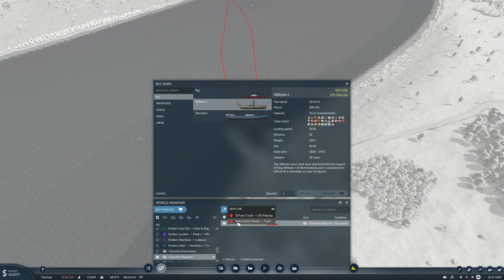Transport Fever 2 Ep6 | Let's Go MEGA | Giving Trains a Pass for Now